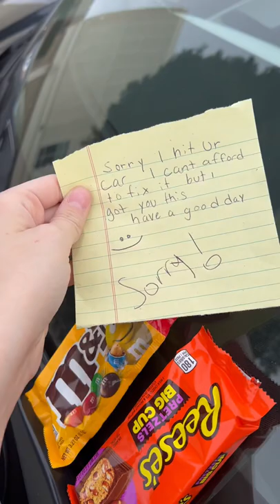Someone wrecked into my car and left THIS…